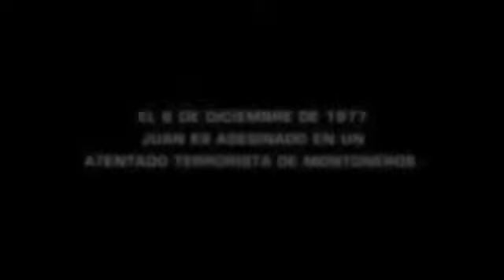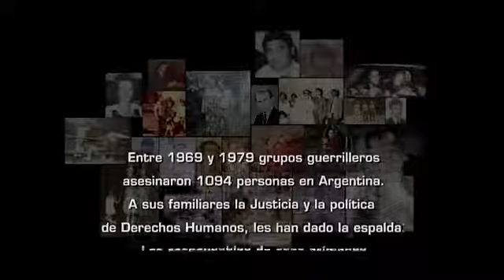Guerra olvidada, negada o ignorada???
Se cumplen 40 años del asesinato del niño Juan Barrios por los terroristas subversivos marxistas montoneros